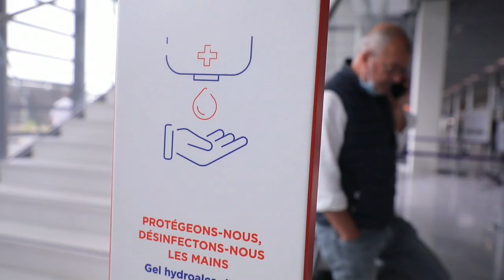El aeropuerto de París-Orly abre tras 3 meses cerrado por el coronavirus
El aeropuerto de París-Orly, el segundo más grande de Francia, reabrió hoy sus puertas tras casi tres meses de cierre por el coronavirus.

Por ahora, el segundo aeropuerto de Francia abrirá solo al 10 % de su capacidad, que podrá llegar hasta el 20 % en los próximos días.

¡Visítenos!